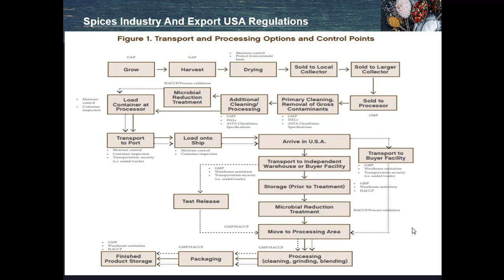𝐼 𝑊𝑎𝑛𝑡 𝑡𝑜 𝑆𝑡𝑎𝑟𝑡 𝑎 𝑅𝑒𝑑 𝐶ℎ𝑖𝑙𝑖 𝐸𝑥𝑝𝑜𝑟𝑡 𝐵𝑢𝑠𝑖𝑛𝑒𝑠𝑠 𝐹𝑟𝑜𝑚 𝐼𝑛𝑑𝑖𝑎 | 𝑀𝑖𝑟𝑐ℎ𝑖 𝐸𝑥𝑝𝑜𝑟𝑡𝑠 𝑓𝑟𝑜𝑚 𝐼𝑛𝑑𝑖𝑎 | 𝑇𝑒𝑙𝑢𝑔𝑢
𝐈 𝐖𝐚𝐧𝐭 𝐭𝐨 𝐒𝐭𝐚𝐫𝐭 𝐚 𝐑𝐞𝐝 𝐂𝐡𝐢𝐥𝐢 𝐄𝐱𝐩𝐨𝐫𝐭 𝐁𝐮𝐬𝐢𝐧𝐞𝐬𝐬 𝐅𝐫𝐨𝐦 𝐈𝐧𝐝𝐢𝐚 | 𝐌𝐢𝐫𝐜𝐡𝐢 𝐄𝐱𝐩𝐨𝐫𝐭𝐬 | 𝐓𝐞𝐥𝐮𝐠𝐮

👍𝑹𝒆𝒈𝒂𝒓𝒅𝒔👍
𝕎𝕖𝕝𝕔𝕠𝕞𝕖 𝕥𝕠 𝔹𝕦𝕤𝕚𝕟𝕖𝕤𝕤 𝕋𝕣𝕒𝕚𝕟𝕚𝕟𝕘 𝕚𝕟 𝕋𝕖𝕝𝕦𝕘𝕦